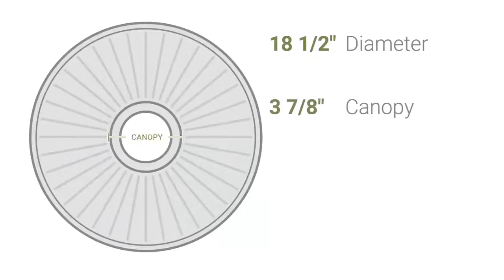Ekena Millwork CM18KD 18 1/2"OD x 3 7/8"ID x 1"P Kendall Train Station Ceiling Medallion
Ekena Millwork CM18KD 18 1/2"OD x 3 7/8"ID x 1"P Kendall Train Station Ceiling Medallion (Fits Canopies up to 3 7/8")